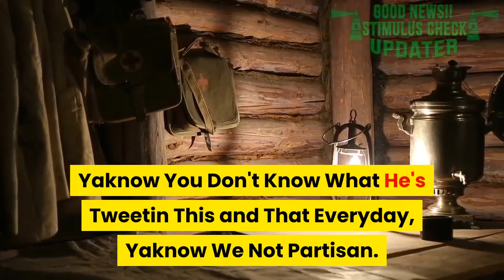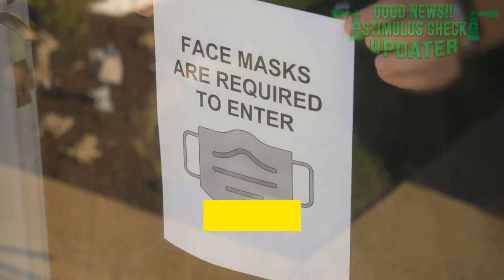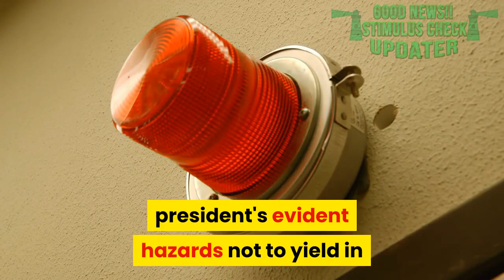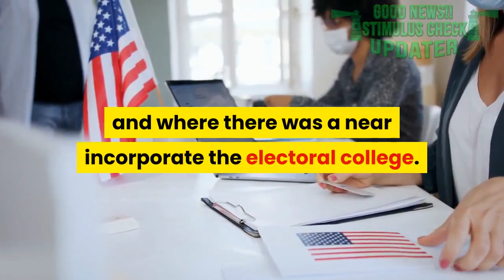Biden Hopes Trump Attends Inauguration - Trump Likely ‘Will Not Attend’ Biden’s Inauguration